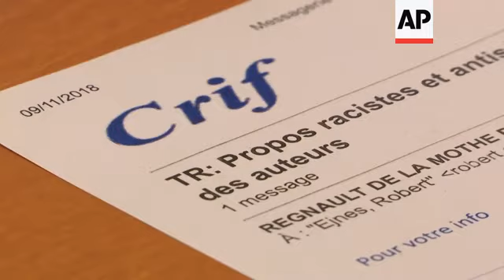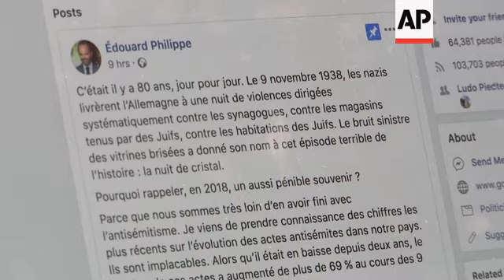France PM sounds alarm over sharp rise in anti-Semitism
(9 Nov 2018) France's prime minister on Friday sounded the alarm over a sharp rise in anti-Semitic acts this year, pledging to increase efforts to punish perpetrators and police hate speech online.
Prime Minister Edouard Philippe announced on his Facebook page a 69 percent rise in the number of anti-Semitic acts reported to police in the first nine months of 2018, compared to the same period last year.
Despite years of government efforts to fight it, "we are very far from having finished with anti-Semitism," he wrote. He expressed particular concern because overall, anti-Semitic acts have been on the decline in recent years.
He didn't indicate a reason for the rise, and the government would not release specific figures. Overall in 2017, the government reported 311 anti-Semitic acts, from threats to swastikas on Jewish gravesites to physical attacks on people wearing kippas. That was down from 335 the year before, but the number of violent anti-Semitic acts rose, along with anti-Muslim and other violent hate crimes.
The Interior Ministry said part of the recent rise could be attributed to a government push over the past year to encourage people to report hate crimes, including a new online portal to file police reports.
The prime minister promised new measures to better handle victims and punish perpetrators, to take down potentially violent hate speech online more quickly and to help teachers who report anti-Semitic behaviour.
France's Jewish umbrella organization also expressed concern over the spread of hate speech online. The CRIF's Executive Director insisted his group was determined to fight it.
A Rabbi in Paris, Delphine Horvilleur, also lamented the rise in all forms of violent messages saying she had a feeling like "something has opened up, a gateway to intolerance and hate".
Horvilleur also said she was wary of having to make it clear, over and again, that "it wasn't up to Jews to answer and fight back against anti-Semitism".
Anti-racism groups said they have also noted a rise in anti-Semitism this year.
Islamic extremists targeted a Jewish school and kosher supermarket in two of France's most deadly terrorist attacks in recent years, and some blame Islamic radicalism for resurgent anti-Semitism in France.
Muslim leaders acknowledge that some imams have fuelled radicalism, but warn against stigmatizing France's millions of moderate Muslims.